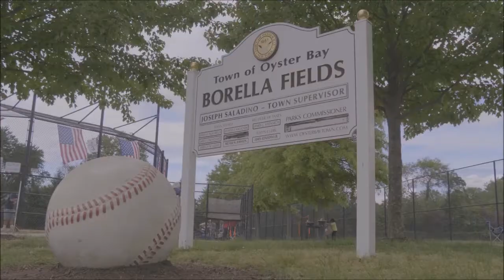Long Island Hot Stove Baseball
The best baseball on Long Island !